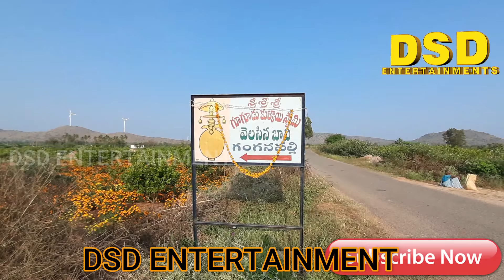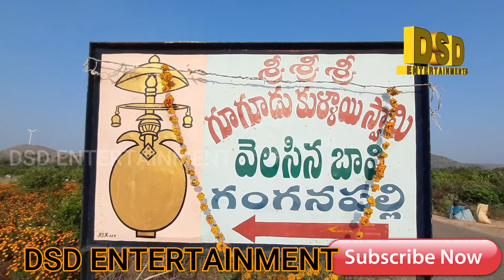గూగూడు కుళ్లాయి స్వామి దొరికిన బావి|Gugudu Kullaie Swamy Found Well Place|DSD ENTERTAINMENT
గూగూడు కుళ్లాయి  స్వామి దొరికిన బావి |Gugudu Kullaie Swamy Found Well|GUGUDU|DSD ENTERTAINMENT